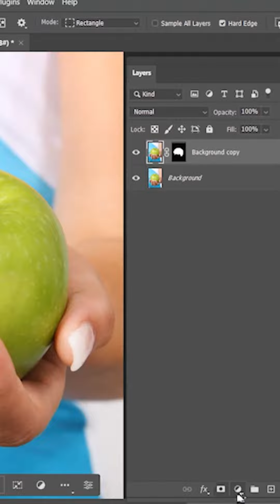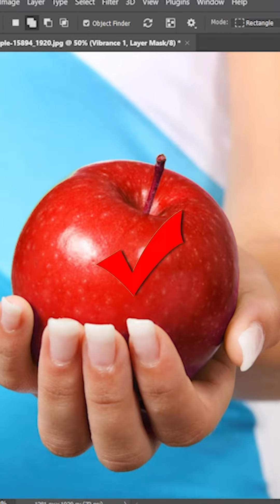𝐃𝐚𝐲 𝟏𝟏 𝐨𝐟 𝐭𝐡𝐞 𝟐𝟎 𝐃𝐚𝐲𝐬, 𝟐𝟎 𝐓𝐢𝐩𝐬 𝐂𝐡𝐚𝐥𝐥𝐞𝐧𝐠𝐞: 𝐂𝐡𝐚𝐧𝐠𝐞 𝐂𝐨𝐥𝐨𝐫 🎨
A change of color can make your art look enhanced, make use of this amazing tip and become a pro.

Special thanks to Gaurav Doliya our creative guru.🙌

𝐁𝐞 𝐬𝐮𝐫𝐞 𝐭𝐨 𝐬𝐚𝐯𝐞 𝐭𝐡𝐢𝐬 𝐯𝐢𝐝𝐞𝐨 𝐟𝐨𝐫 𝐟𝐮𝐭𝐮𝐫𝐞 𝐫𝐞𝐟𝐞𝐫𝐞𝐧𝐜𝐞. 📌

Follow to learn more during our 20 Days 20 Tips Challenge! Do share your creations with us by tagging us! Get creating! 🎉